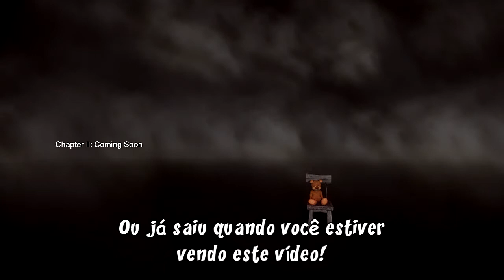Cê joga Lumber Island? Fim capítulo 1 #4 [cj052]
Em 1970, esta ilha era conhecida como a "ilha de madeira". Ela é abundante em espécies de madeiras raras e de alta qualidade, que foram procurados por artesãos de todo o mundo...

Os seus habitantes tiveram que deixar a sua terra natal e, enquanto o último habitante deixava a ilha... A ilha foi deixada abandonada...

Esta é a história oficial. A verdade por trás dela, nós vamos descobrir agora.

Outras informações